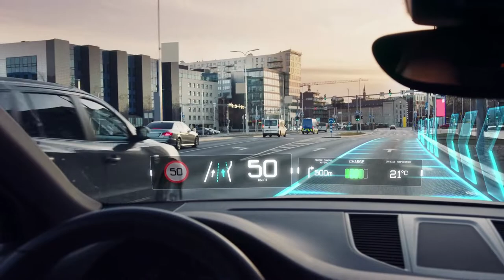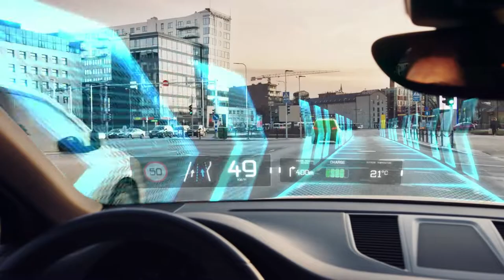Computer Vision Free Stock Videos - Computer Vision Stock Footages - Computer Vision No Copyright